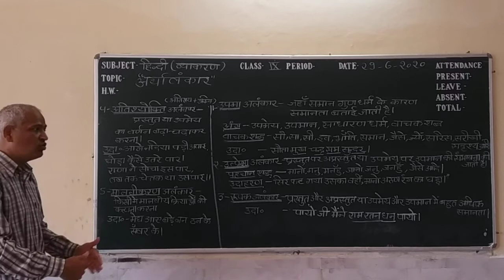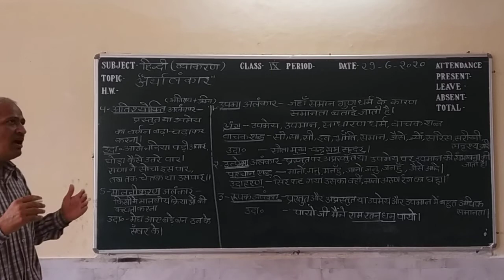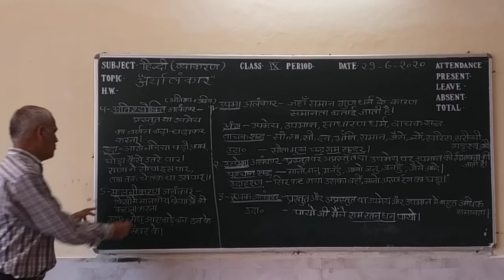अर्थालंकार कक्षा 9 हिंदी व्याकरण